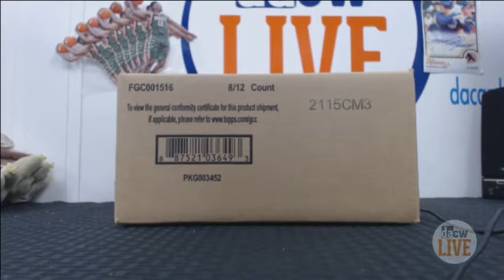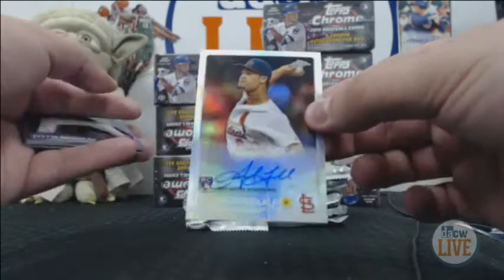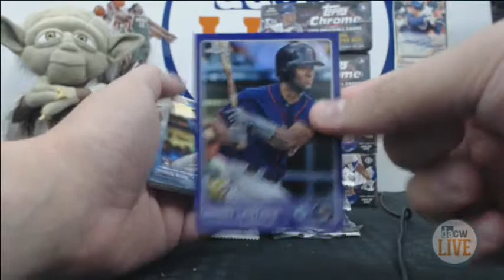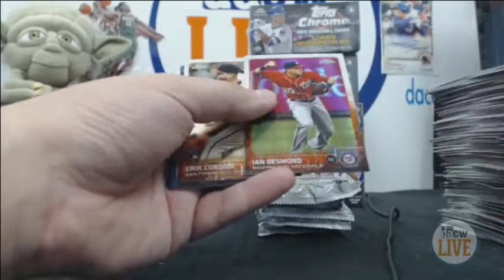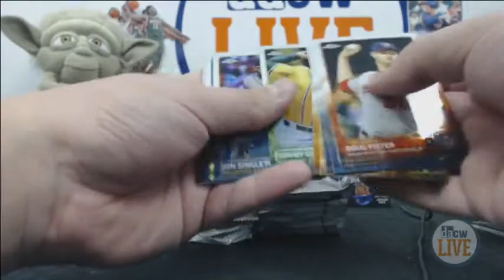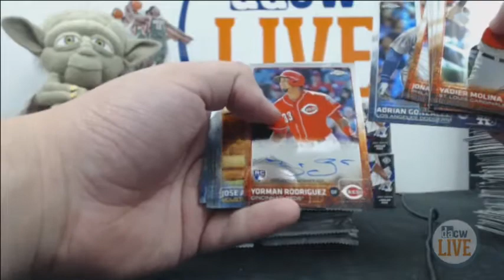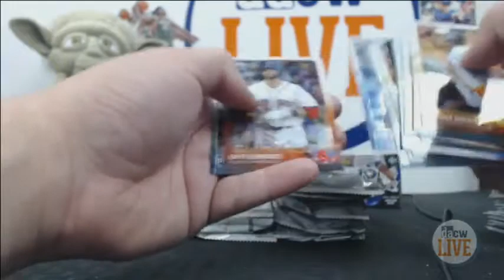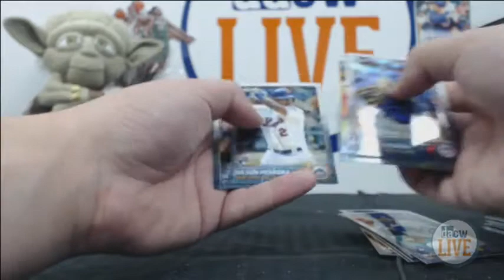2015 Topps Chrome Baseball Jumbo Break #1